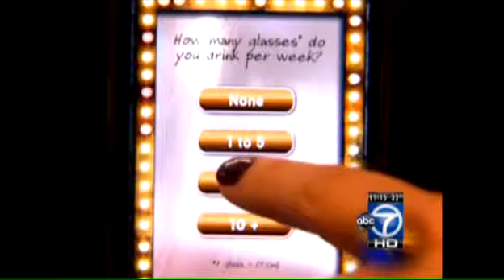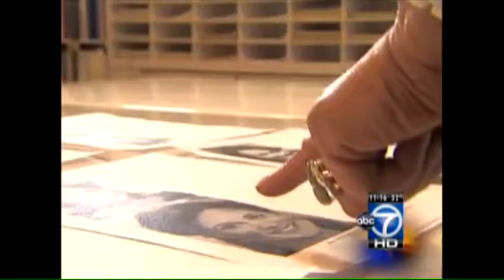Drinking Mirror App News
Drinking Mirror app shows how you could look in 10 years time according to how much alcohol you drink. Launched by the Scottish Government in January 2013 as part of their 'Drop a Glass Size' campaign.